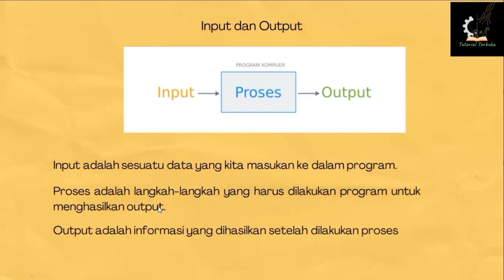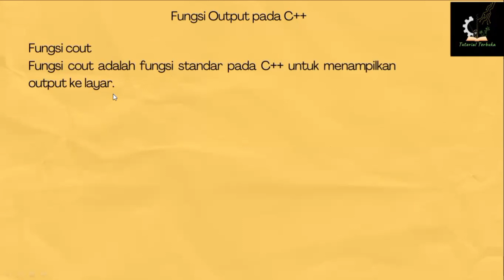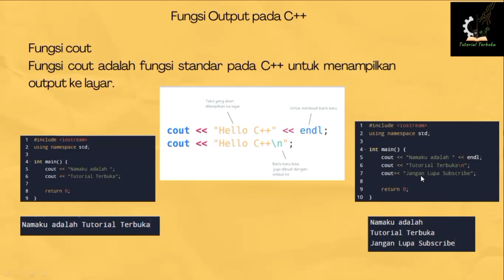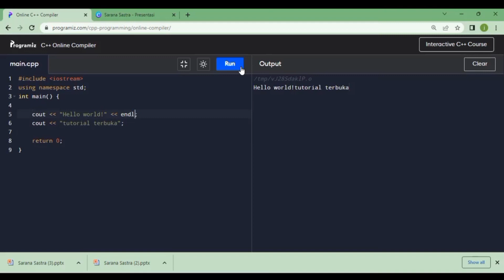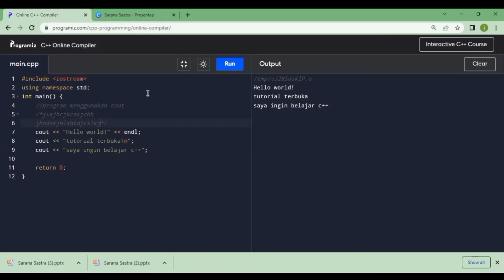Belajar C++ | Menampilkan Output program | Part 4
Menyajikan konten pemrograman C++ yang informatif dan edukatif. Dari tutorial dasar untuk pemula hingga tip-tip canggih untuk pengembangan yang lebih lanjut, temukan proyek-proyek menarik dan potongan kode praktis untuk meningkatkan keterampilan pemrograman Anda dalam bahasa C++.